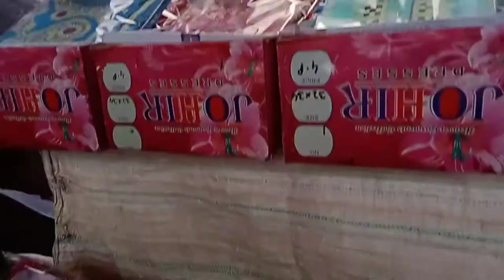पंजाबी मैन्युफैक्चरर होलसेलर कोलकाता ll Panjabi Wholesale market in Kolkata ll Matiabruz haat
SELLER INFORMATION

ANISHA DRESSES
SHOP ADRESS- NEW ABM 2FLOOR

If u want promote your business
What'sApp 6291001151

Channel Disclamer-
This the video in this channel is non profitable &none promotional. This channel is only for the information & is not responsible for any type of, loos or any damage. If you deals or purchase anything will be at your own risk. Please survey & make research before doing any business. This video is only for market
Basic information !

ईस विडियो को देख कर किसी एक ने भी अगर बीजनेस सटार्ट किया या किसी को थोड़ा सा भी मदद मिला तो मेने जो ईस विडियो के पीछे जो मेहनत किया वो समझुगा कामयाब हो गया

Your Qurey

panjabi wholesale market in Kolkata
panjabi manufacturer in Kolkata
panjabi wholesale market Matiabruz
Kolkata candle market
Kurti manufacturer in Kolkata
Matiabruz wholesale market
Shirt manufacturer in Kolkata
T-shirt manufacturer in Kolkata
T-shirt wholesale market in Kolkata
matiabruz haat